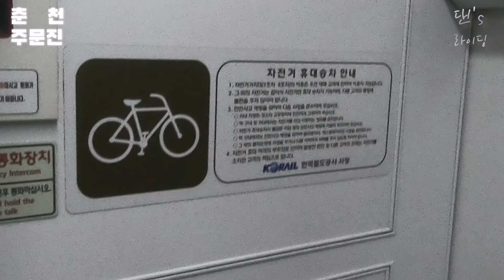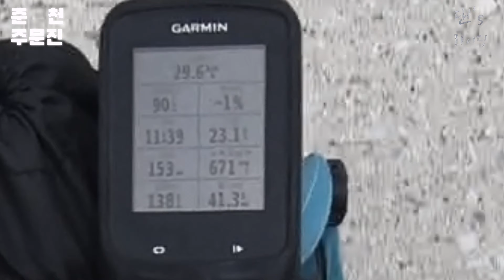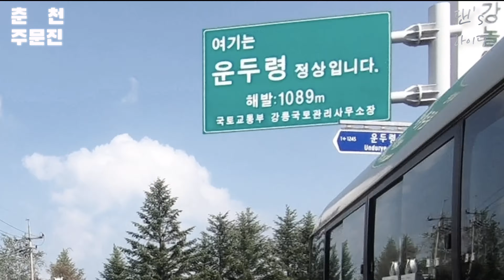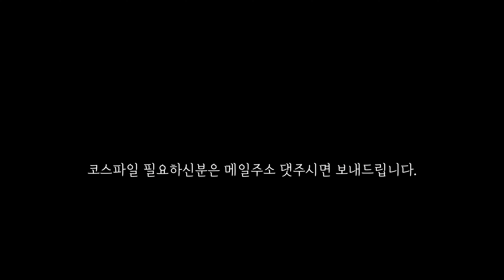1분1초와의 사투 | 주문진에서 서울행 막차떠나기전 고군분투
안녕하세요. 댄입니다.

이번영상은 춘천 , 주문진 170km 획고 2600m라이딩을 다녀왔습니다.

심한경사도나 어려운구간은 많지않지만 슈퍼도 없고, 먹을곳이 마땅치않아 보급먹거리 많이 챙겨가시길 바랍니다.

코스파일 필요 하신분은 메일주소 남겨주세요.
혹은 제 블로그에 안부글이나 비밀댓글로 남겨주셔도 됩니다..

부족한 영상이지만 봐주셔서 늘 감사합니다